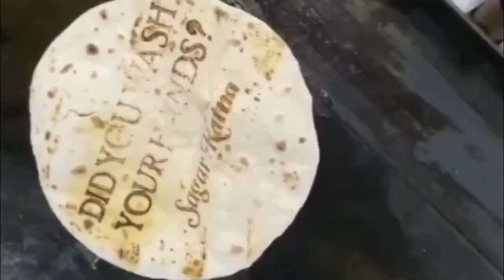Service Champ during Covid_Sagar Ratna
Innovation has no bounds. Watch this Indian Restaurants 'Food for Thought' on Hygiene during the Covid Pandemic.